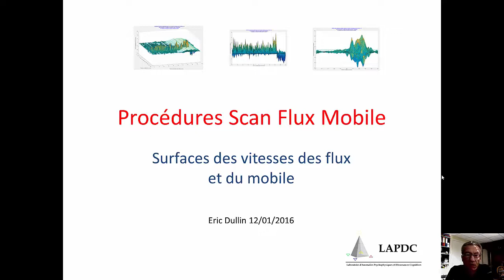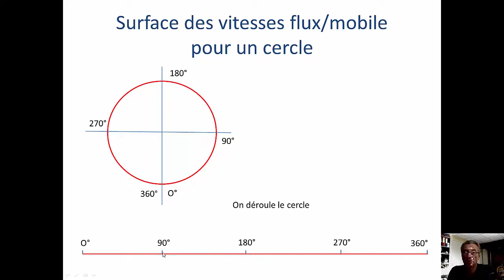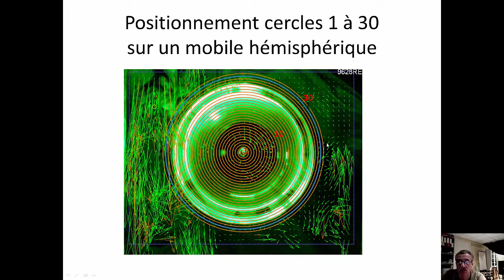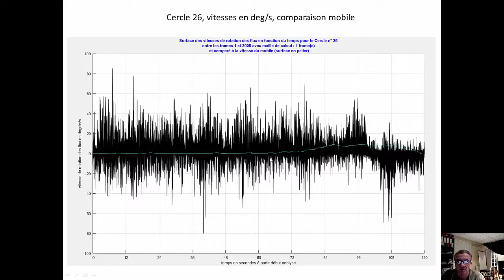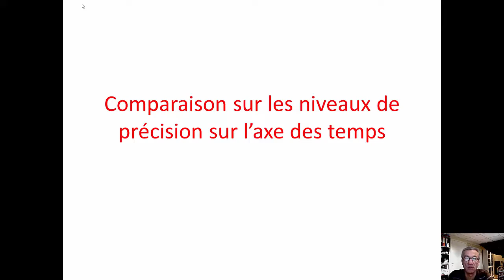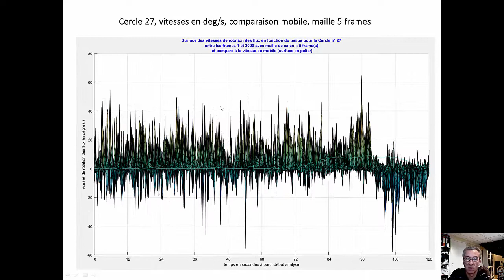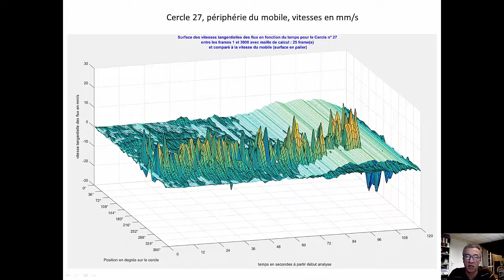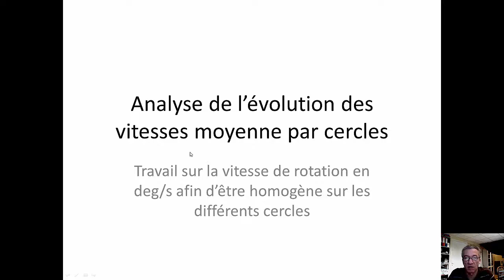ED- Présentation scan flux mobile diagramme 1 surface des vitesses